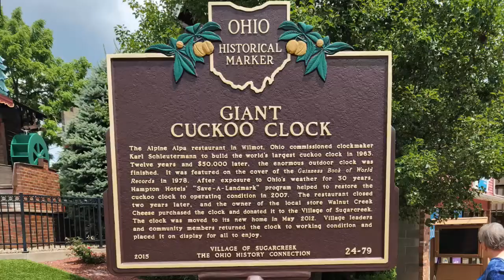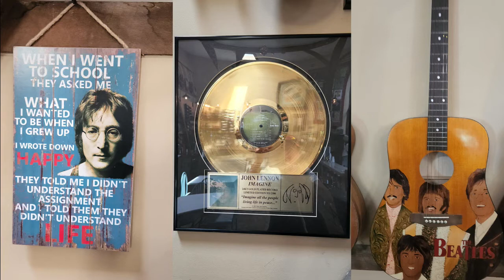Tour of Amish Country in Holmes County OH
We rode into Amish farmlands this weekend, and I've put together a short video of our highlights.  From Hershberger's Bakery, Lehman's  Hardware, Mrs. Yoder's Kitchen, the Legends of Music Barn, etc., there was just too much to put everything into the video.